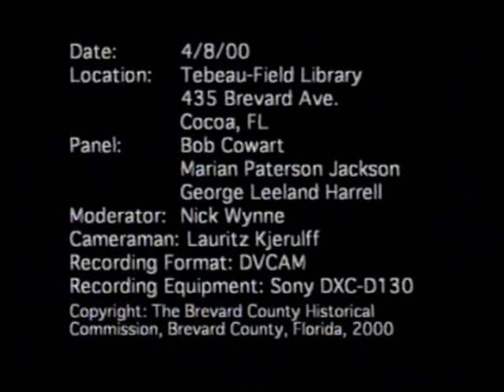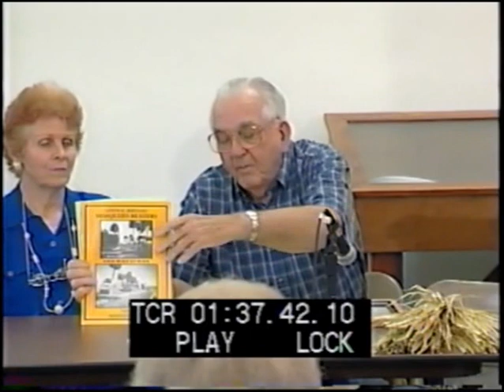Mosquito Beaters Panel: Cocoa, FL (Robert Cowart, Marion Jackson, George "Speedy" Harrell)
You are watching an interview featuring three lifetime residents of Brevard County: George “Speedy” Harrell, Robert “Bob” Cowart, and Marion Paterson Jackson. These three residents are also members of the Mosquito Beater organization based in Cocoa, Florida. The name “Mosquito Beater” comes from the palm frond switches used to swat away the many mosquitoes that plagued Brevard County prior to mosquito control. The Mosquito Beater organization was officially created in 1986 when George Harrell decided to organize an annual meeting for individuals who had lived in Brevard County prior to 1950. The idea was so popular, that each year in March over 1,000 people attend the event to discuss local history and catch up with family and friends in the area. Additionally, each year the group collects information and photographs to create the “Central Brevard Mosquito Beaters Memory Book,” which is an annual publication sold at their office in the Library of Florida History located at 435 Brevard Ave. in Cocoa, Florida.

This panel style interview allows for the interviewees and the audience to chat freely about personal memories and stories from Brevard County’s early days. Topics includes the trio’s earliest memories growing up in Brevard, the differences in everyday diets and routines, the arrival of important industries (such as the Banana River Air Station and the Space Center), and the all-important mosquito control program. The group also fields questions regarding the impact of World War II on the county, the progress made by important, local individuals, like County Commissioners, and the popularity of athletics, particularly baseball, in the Central Brevard region.

This interview was filmed in 2000, but the Mosquito Beater organization continues to be active in Brevard County.